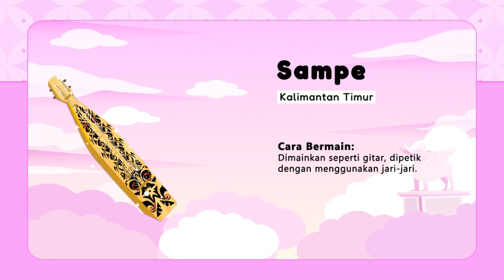Sampe, Alat Musik Tradisional Suku Dayak? -IMU Toons Eps. 28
IMU adalah sebuah nada yang datang dari masa depan dan telah menjelajahi seluruh Nusantara untuk mengumpulkan alat-alat musik tradisional sebagai koleksinya. Kemudian ia bertemu dengan Doni dan Mira, untuk mengajak teman-teman sekalian belajar musik bersama.

Tim kreatif IMU :
Illustrator - Gina Kodijah
Animator - Andhika Nugraha
Audio production - Jessphilia studio